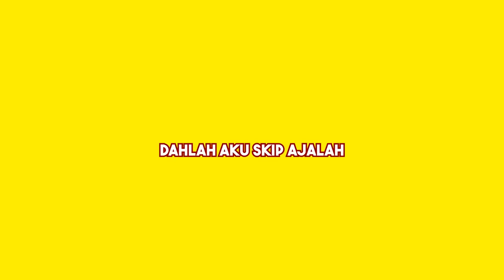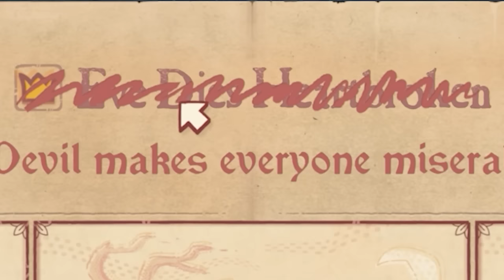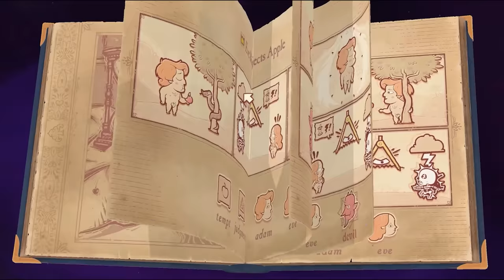AKU MEMBUAT CERITA ROMANTIS BERAKHIR MANGGIS EH SALAH TRAGIS !!!